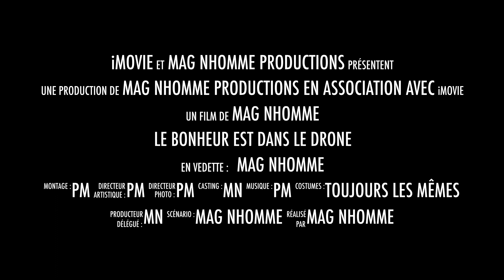PHAMTOM3ADV - PARC DE LA LOISNE à VERQUIGNEUL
Phantom 3 ADV Le 16 Oct 2018
Test filtres ND8 et Polarisant en mode manuel et en mode auto.